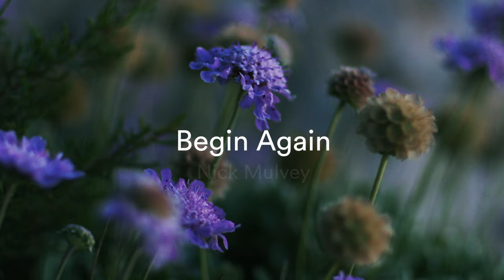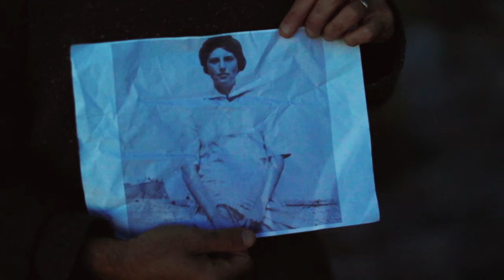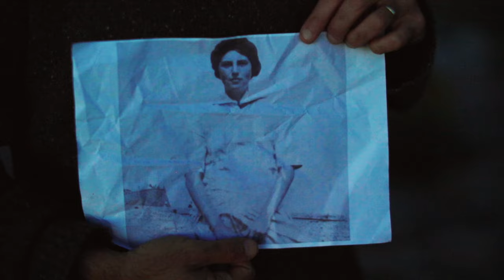Nick Mulvey - Begin Again (Live)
Music video by Nick Mulvey performing Begin Again (Live).